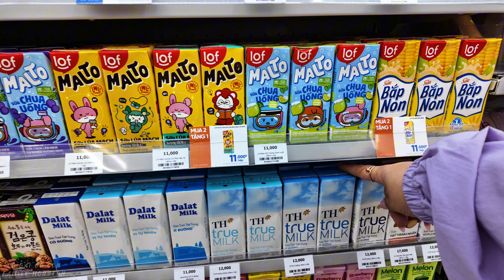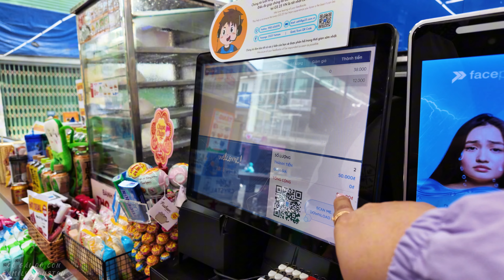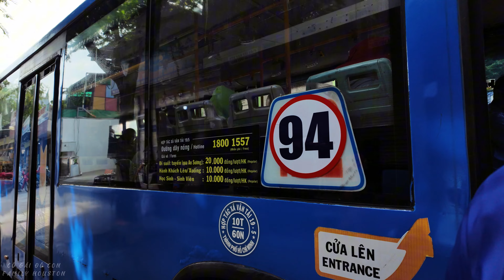VIỆT NAM 2024 | P3. BEN ĐI TÔ TƯỢNG, CƠM TRƯA RAU MUỐNG. TRÒ CHUYỆN VỚI BÁC 7 YÊU DẤU.